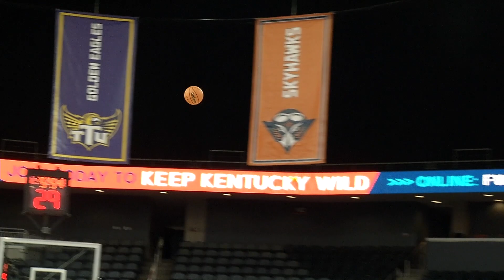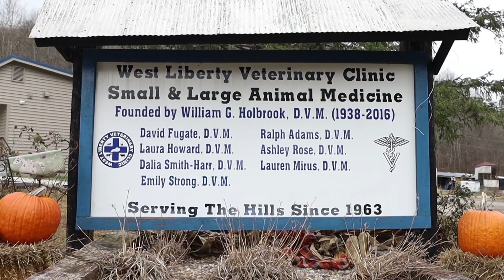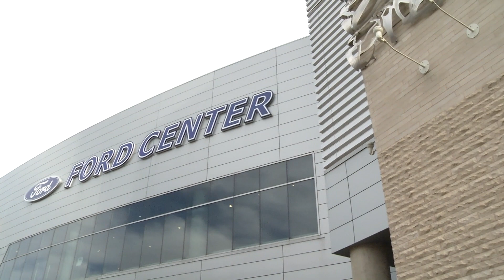Inside Morehead State Basketball (3/5/23)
Highlights and the post game press conference from Morehead State's match up with Southeast Missouri in the semifinal round of the Ohio Valley Conference Basketball Tournament.  This week's special guest is Kyle Schwartz, OVC Assistant Commissioner for Strategic Communication.